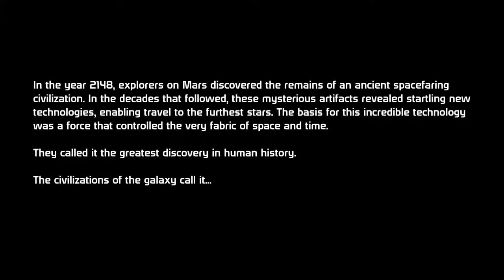Mass Effect 1: Chapter 1 - Prelude